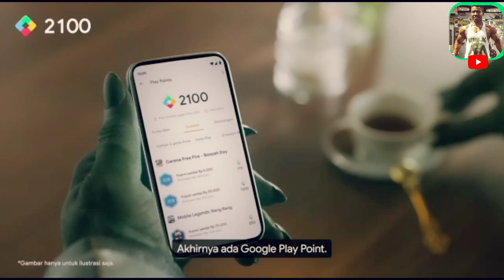ORC FINGERS MAKEUP PROSTHETIC || BODY PAINTING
Body painting is a form of body art where artwork is painted directly onto the human skin. Unlike tattoos and other forms of body art, body painting is temporary, lasting several hours or sometimes up to a few weeks. Body painting that is limited to the face is known as "face painting"